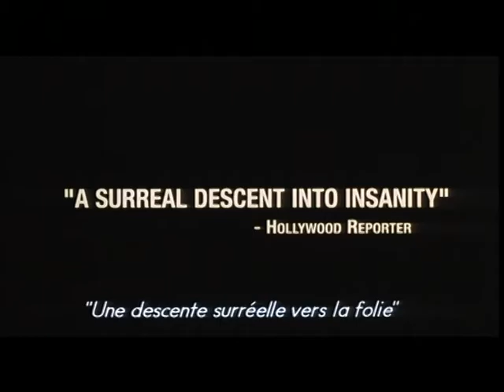Gozu (2003) DVD Trailer 牛頭